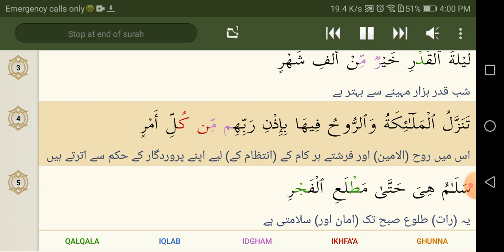97 Al Qadr Mahir